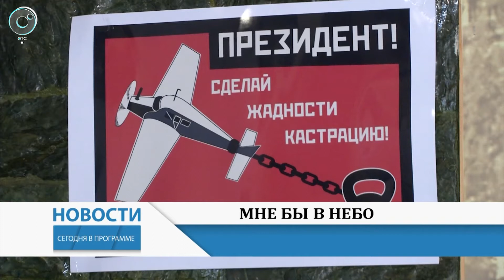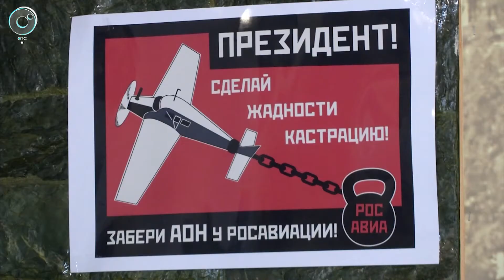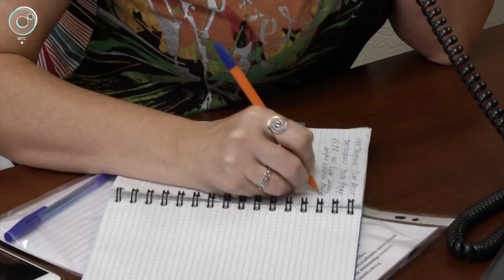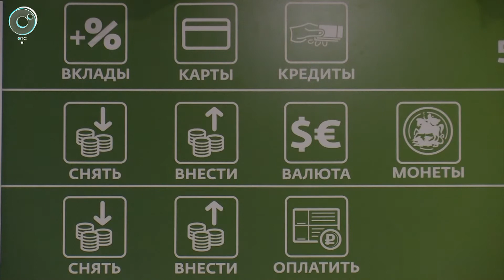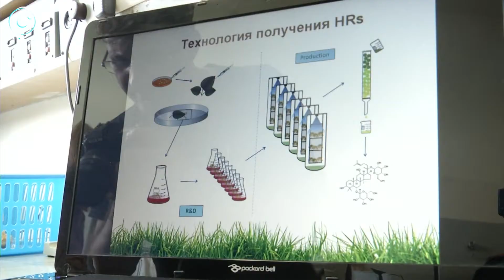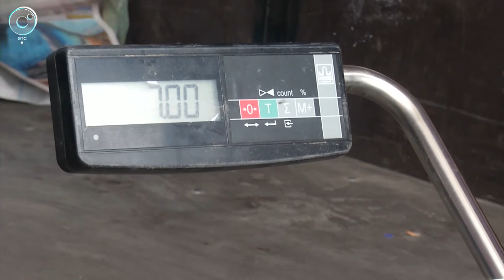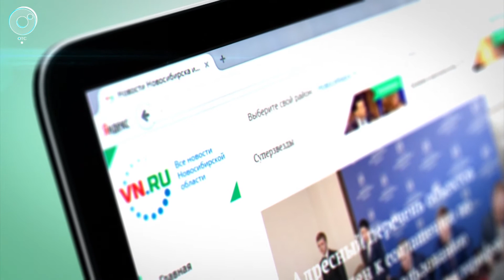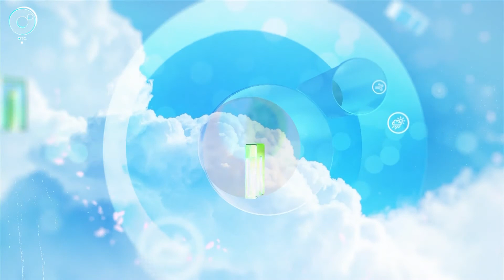НОВОСТИ 20-30: 12 июля 2017